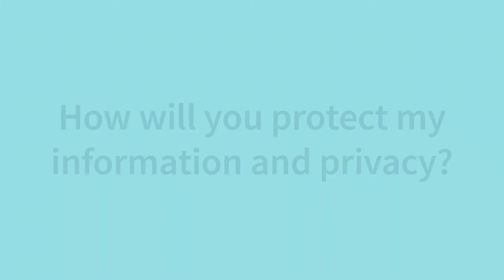Our Future Health – How will you protect my information and privacy?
This film is part of a series designed to answer common questions about Our Future Health - the UK's largest health research programme. All the films are available at ourfuturehealth.org.uk